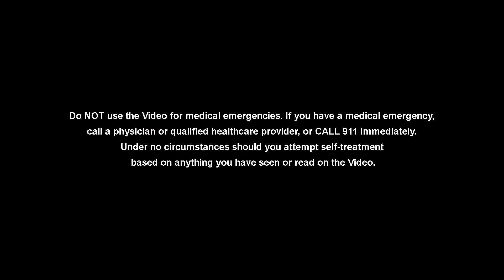NFL’s Damar Hamlin What really happened and what we can learn (commotio cordis)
On this episode of talking with the Doctors Dr.Heffernan Cardiologist talks about what happened to Damar Hamlin during the Buffalo Bills vs Cincinnati Bengals game